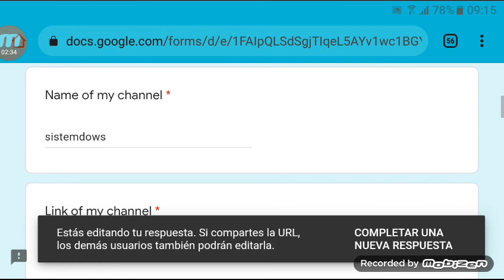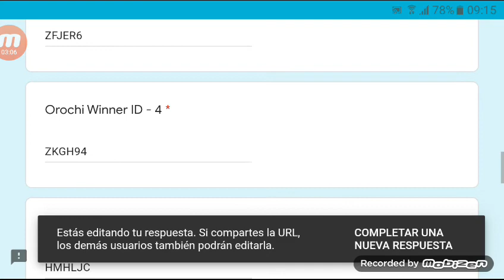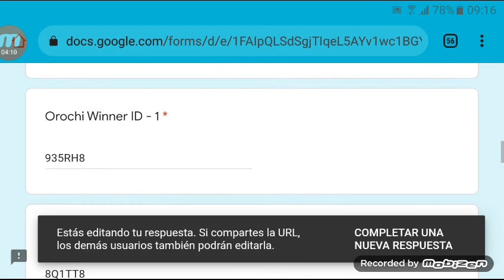Este Shell es el más potente de todos los tanques en War Robots?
descubre un secreto que te hará decidir que tanque subir.
proximamente.

Mi discord
sistemdows#1534

no se olviden de visitar a mis amigos y colaboradores